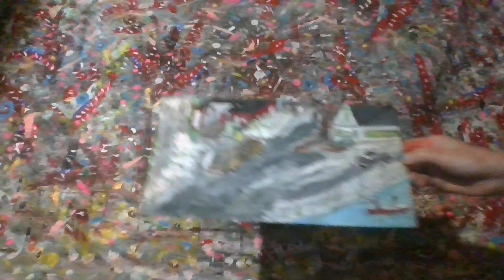Interview with Artist, Joseph Reid. Cape Breton Island.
Playing an interview while painting a bit more on my large canvas. The exhibition is still available to see at Cape Breton University Art Gallery up until the 24th of May.  Thank you.